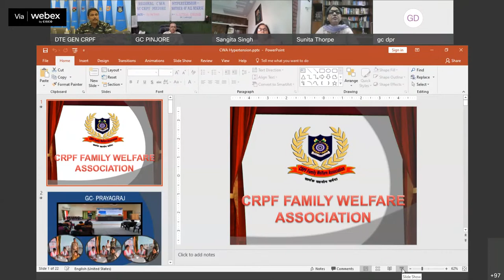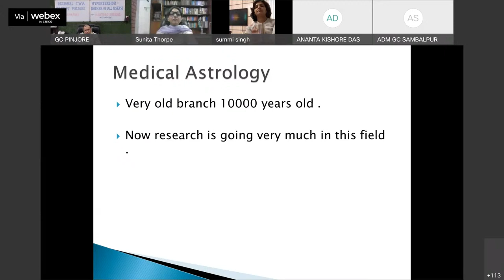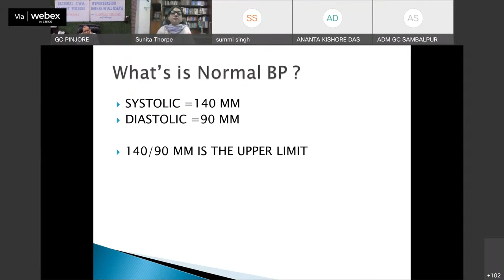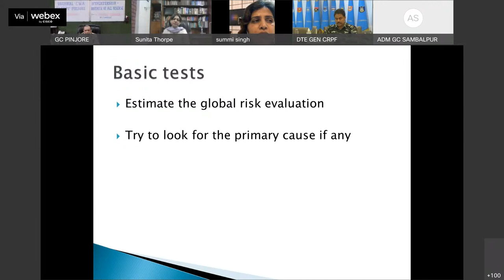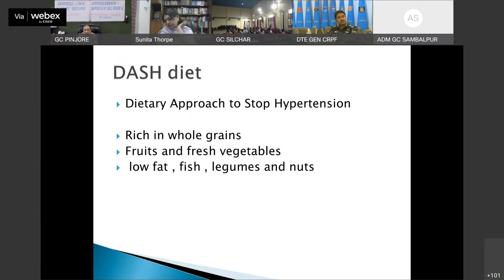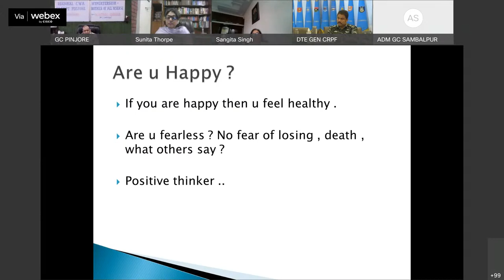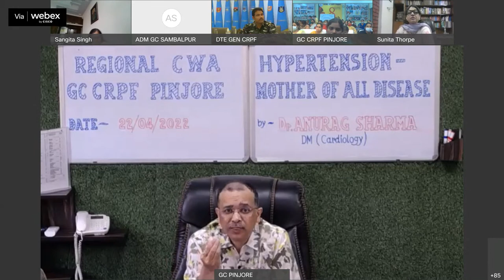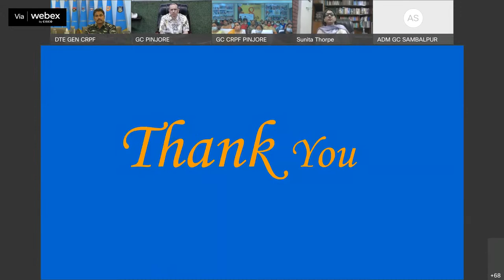ANNUAL ACTIVITY CALENDER OF CWA “Lecture on hypertension - mother of all disease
ANNUAL ACTIVITY CALENDER OF CWA
 “Lecture on hypertension - mother of all disease